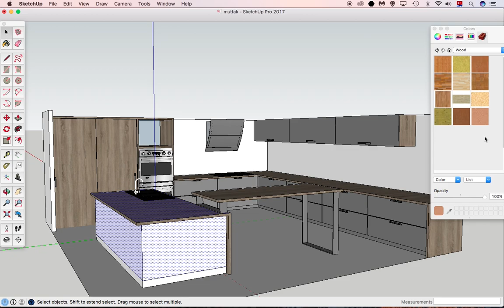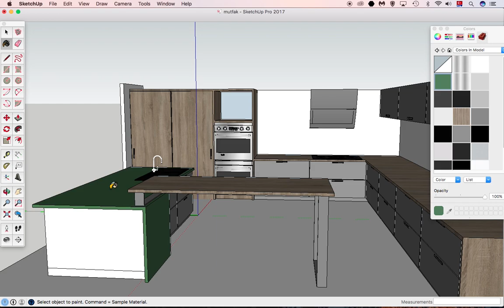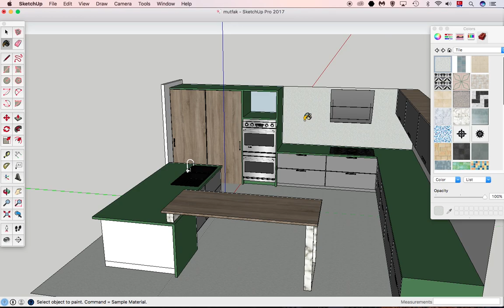SketchUp - Paint Bucket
Bu dersimizde SkethcUp programında yüzeylere materyal eklemeyi ve paint Bucket aracını hızlı şekilde kullanmayı öğreneceğiz.

Daha fazlası için SketchUp Temel Eğitim Dersleri oynatma listesini inceleyebilirsiniz.